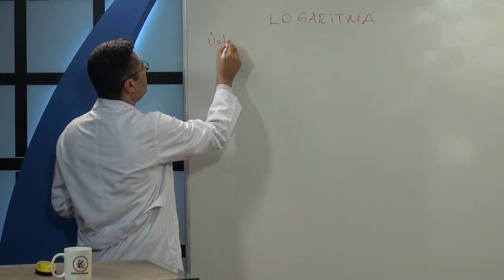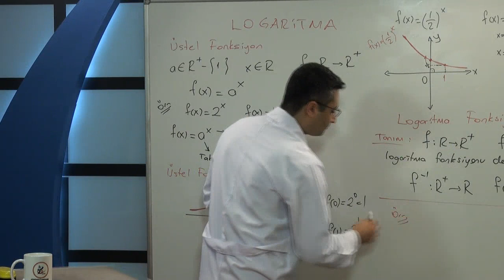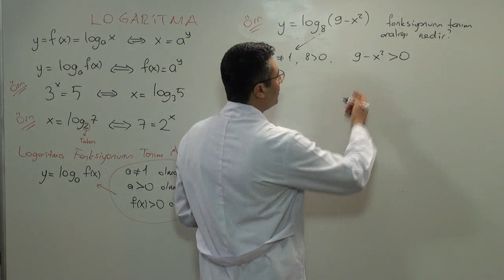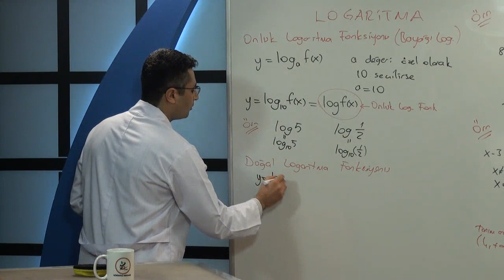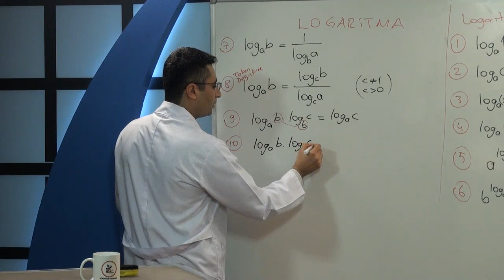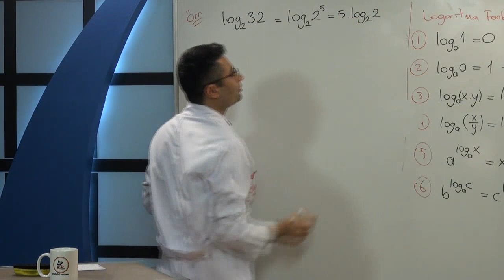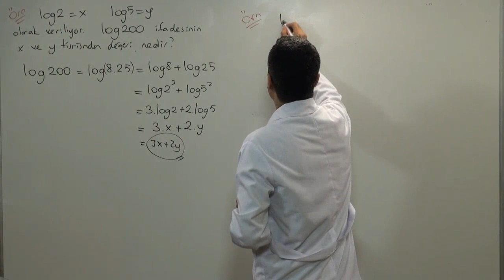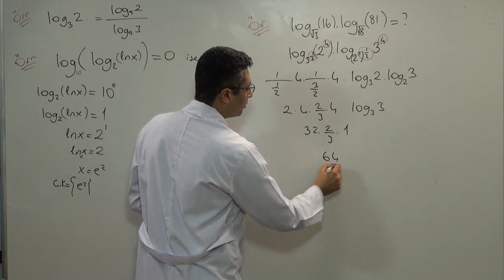Logaritma |Lise Matematik Dersi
Logaritma Konusu
Matematik Dersinden zorlanan öğrenciler için hazırlamış olduğumuz matematik videoları ile lise düzeyinde olan öğrenciler faydalanabilir. Lise Matematik Derslerinden videolarımız sayesinde zorlanmayacaksınız.

Lise Matematik Konuları:
Kümeler
DENKLEM VE EŞİTSİZLİKLER
FONKSİYONLAR
ÜÇGENLERDE EŞLİK VE BENZERLİK
DİK ÜÇGEN VE TRİGONOMETRİ, ÜÇGENİN ALANI VE VEKTÖRLER
VERİ, SAYMA VE OLASILIK
SAYMA
OLASILIK
FONKSİYONLARLA İŞLEMLER VE UYGULAMALARI
ANALİTİK GEOMETRİ
DÖRTGENLER VE ÇOKGENLER
İKİNCİ DERECEDEN DENKLEM VE FONKSİYONLAR
POLİNOMLAR
ÇEMBER VE DAİRE
GEOMETRİK CİSİMLER
Karmaşık Sayılar
Üstel Fonksiyon
Permütasyon, Kombinasyon, Olasılık ve İstatistik
Tümevarım ve Diziler
Matris, Derminant ve Doğrusal Denklem Sistemleri
Fonksiyonlar
Limit ve Süreklilik
Türev ve Uygulamaları
İntegral